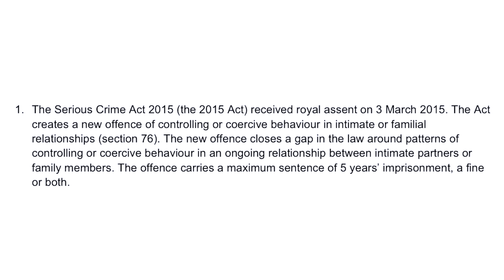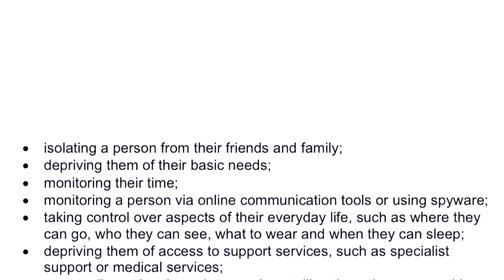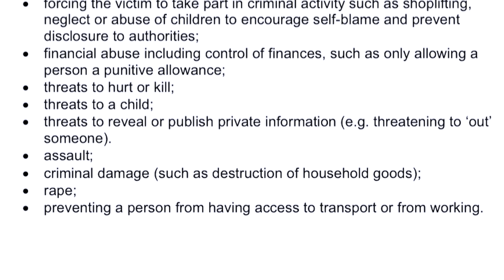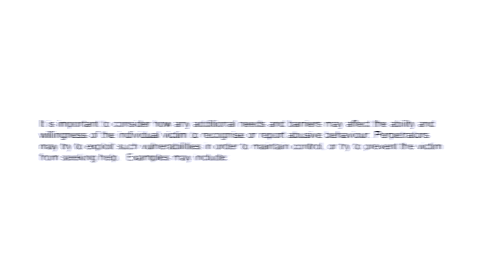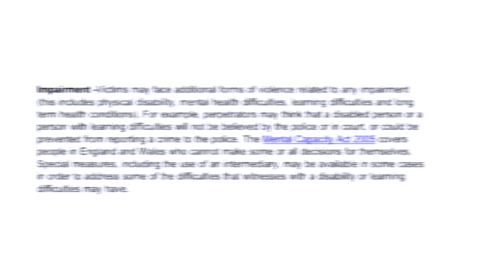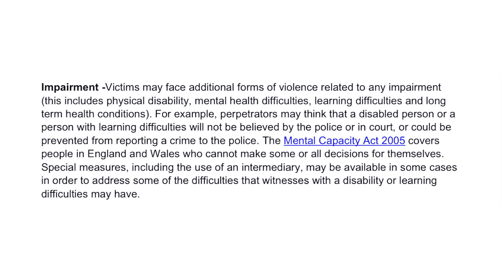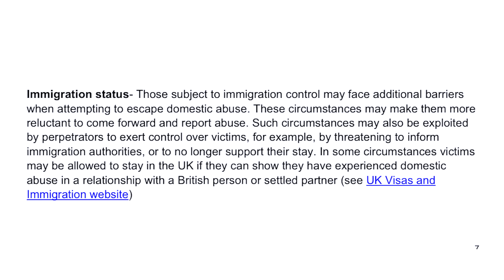Behaviour That Are Illegal In The UK | Women Rights In The UK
This video will explore the laws and regulations surrounding coercive behavior in the United Kingdom. Coercive behavior, also known as controlling or coercive behavior, is a pattern of acts or threats that are used to control or harm another person. This can include things such as psychological abuse, financial control, and physical violence.

In the UK, coercive behavior is considered a criminal offense under the Serious Crime Act of 2015. This law states that it is illegal to engage in behavior that causes another person to fear violence, serious alarm or distress, or to restrict their freedom of action.

Additionally, the law also covers coercive behavior that occurs within a relationship. This includes domestic abuse, which can include emotional, physical, sexual, or financial abuse within a married or cohabiting relationship.

It's important to note that the law applies to all genders and sexual orientations. Any person can be a victim of coercive behavior and any person can be charged with committing the crime.

If you or someone you know is experiencing coercive behavior, it's important to reach out for help. There are various support services available, such as the National Domestic Abuse Helpline and the National Stalking Helpline. Remember, you have the right to live a life free from fear and control.

In conclusion, the UK has laws in place to protect people from coercive behavior, and it's important for individuals to be aware of these laws and to seek help if they or someone they know is affected by this type of behavior.

I DO NOT OFFER ANY PAID SERVICES PLEASE BEWARE OF SCAM